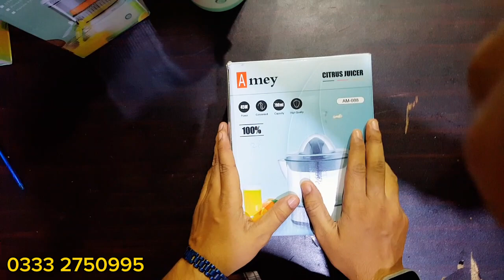Citrus Juicer Price in Pakistan